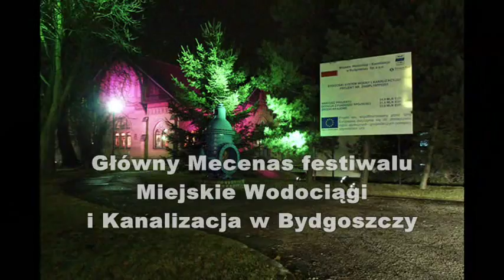Festiwal Muzyki Kameralnej Muzyka u Źródeł - 7 - 21. listopada - Bydgoszcz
Festiwal Muzyki Kameralnej Muzyka u Źródeł - Bydgoszcz - 7 - 21. listopada